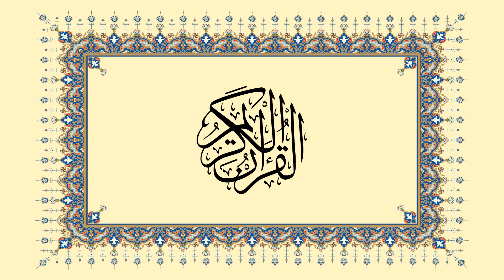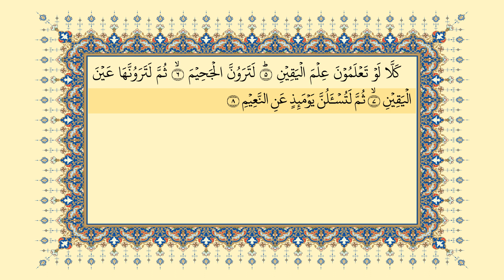التکاثر 102 (01-08) (قرآن کریم آڈیو مع اردو ترجمہ). جاوید احمد غامدی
التکاثر 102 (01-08) (قرآن کریم آڈیو مع اردو ترجمہ)

At-Takathur 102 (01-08) (Holy Qur'an Audio with Urdu Translation)